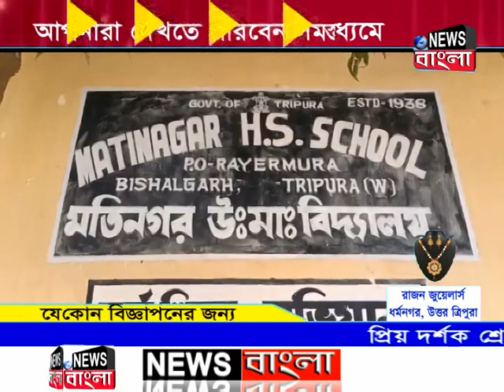একদিকে স্কুলে চলছে পরিক্ষা তো অন্য দিকে নাচ গান!ছাত্র-ছাত্রীদের ভবিষ্যৎ নিয়ে ছিনিমিনি খেলা চলছে।